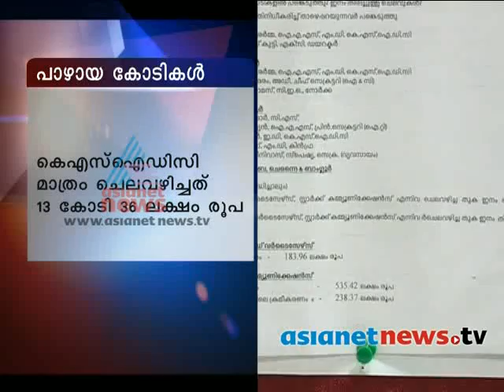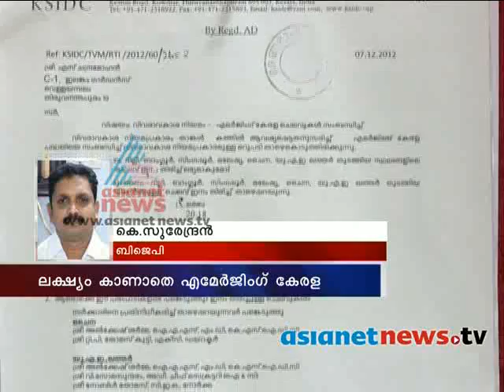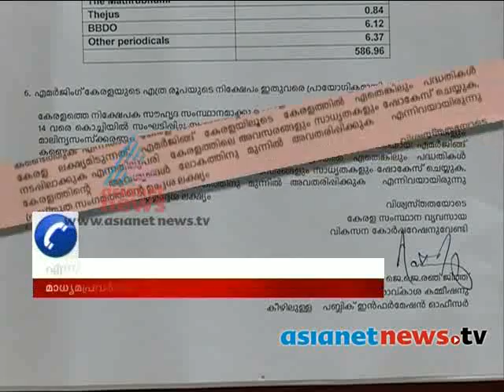Emerging Kerala Unfulfilled project ?:Asianet News Prime Time discussion 5th Dec 2013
Emerging Kerala Unfulfilled project ?